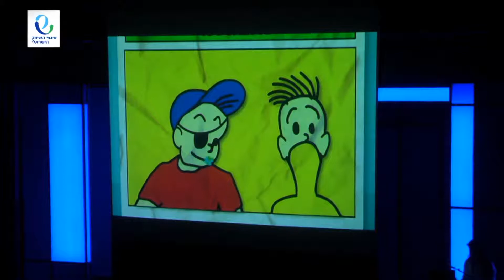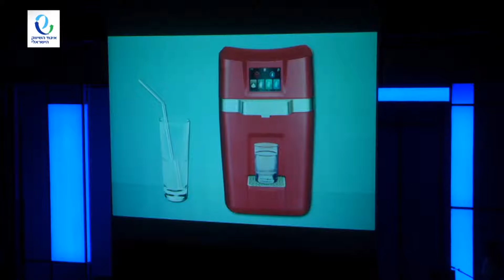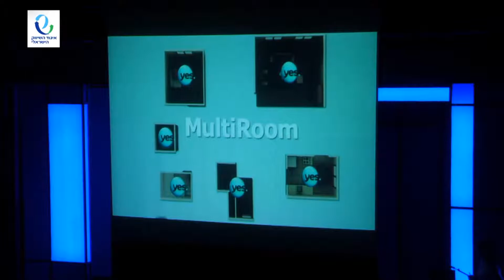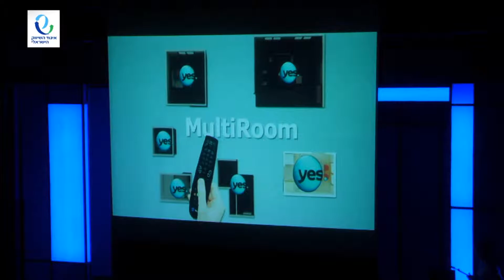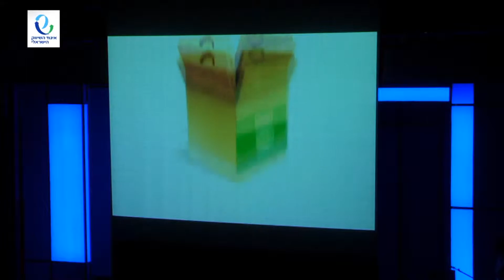החומרים שמהם עשוייה החדשנות: טקס ההשקה המנצחת של השנה